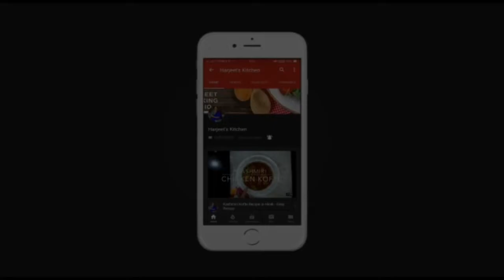Dahi Kabab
Dahi kababs contain less fat as comparatively to the other snack that i have made. It is made of soft ingredients yet its coating makes it crunchy from the outside. Try making this smacking snack at home.
The process and ingredients are mentioned in the video. for further assistance the ingredients are mentioned below.

INGREDIENTS
1/5 kg curd
3 service spoon roasted chic pea flour
0.5 tbsp garlic paste
3 green chillies
coriander leaves
1.5 tbsp coriander seeds
1 tbsp red chilli powder
1 tbsp homemade chat masala
1 tbsp coriander powder
1 tbsp roasted cumin powder
1/5 onion
mozzarella cheese
 Olive oil for deep frying